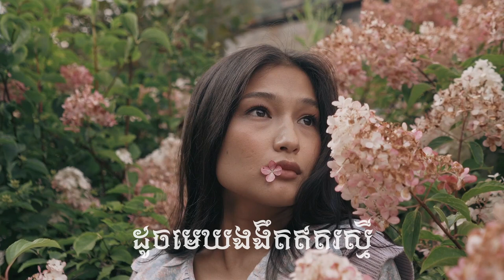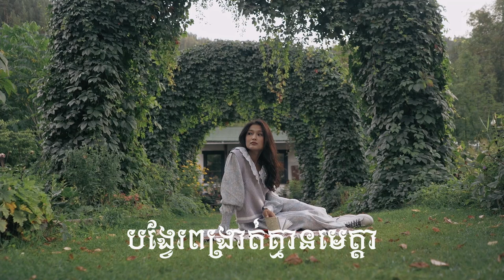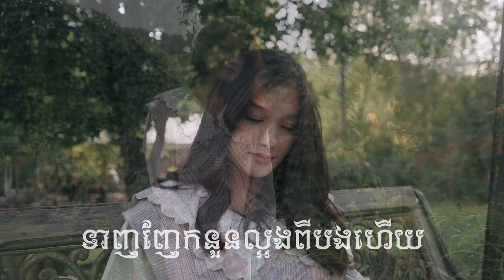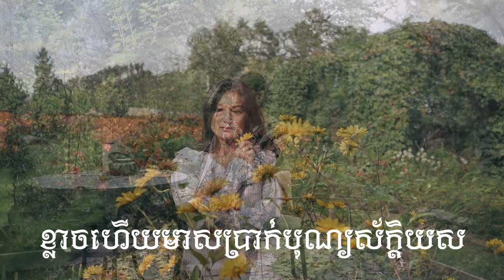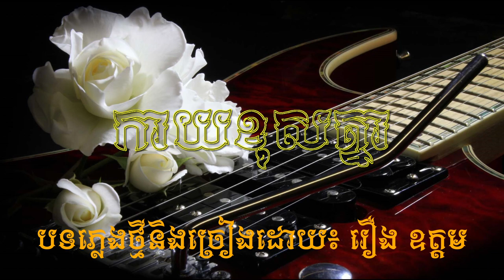កាយខុសគ្នា ~ ម្ចាស់ដើម ស៊ីសុវត្ថិ ប៉ាណ្ណារ៉ា សិរីវុឌ្ឍ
Reproduced by OudamStudio
Drum & Bass by Jeffrey Ouk
Vocal by TomOudam Roeung
Lead Guitar by Wassim Rahmani
Original Song by Sisowath Panara Sereyvuth